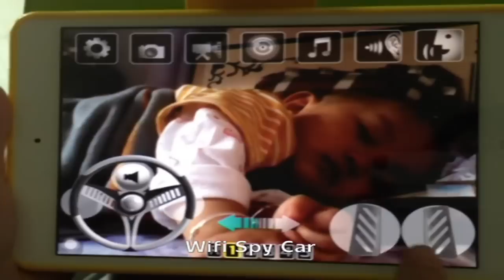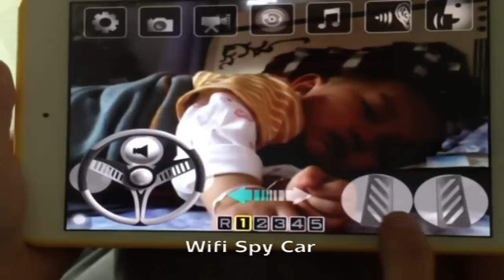Wifi Spy Car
Go where it goes, see what it sees, hear what it hears.
Halt, who goes there? A built-in microphone and speaker let  you hear everything FUNExplorer hears...and transmit your  own reply, whether it's a secret password or an addition to the  family grocery list
Go forward/backward, turn left/right,up/down for camera  shot
Drive it with your iPad:emoji:, iPhone:emoji: or iPod touch:emoji: device
Upload videos and stills to Facebook, Youtube and Twitter  sites right from the App
Wifi control with camera, real-time transmission
Wireless range up to 60-80m unobstructed, 30-50m around  walls and into other rooms
Its wide-angle lens captures more of its surroundings
Adjustable camera streams live video and takes photos,and  pixel of camera is 300,000
Listen to sound from FUNExplorer's travels and transmit your  own audio back through FUNExplorer's built-in speaker
Navigate using the on-screen driving arrow controls
It generates its own Wi-Fi wireless connection for your smart  device (no frequency interference)
View your radio simultaneously Photo image and video record